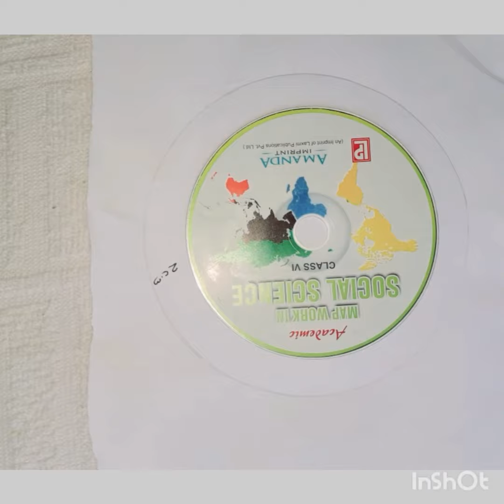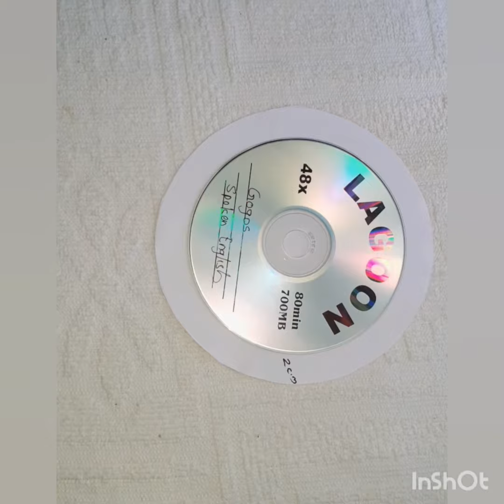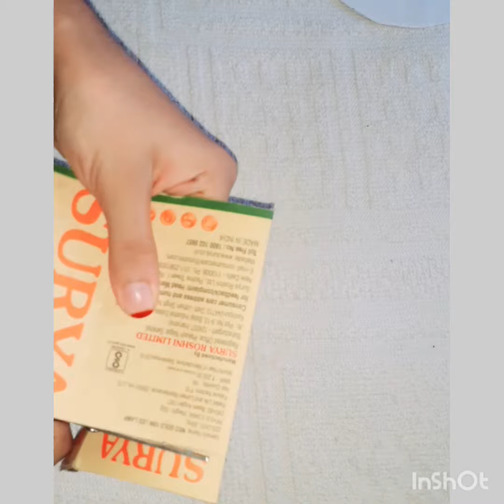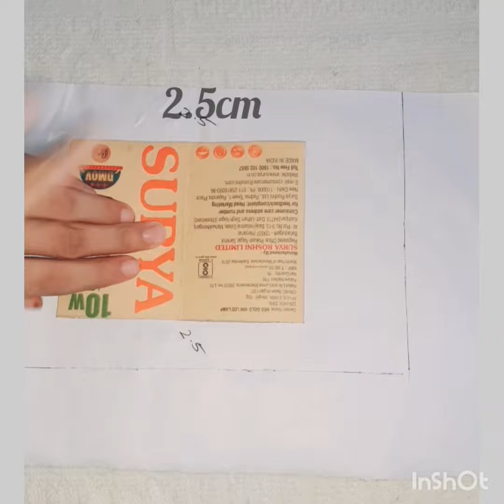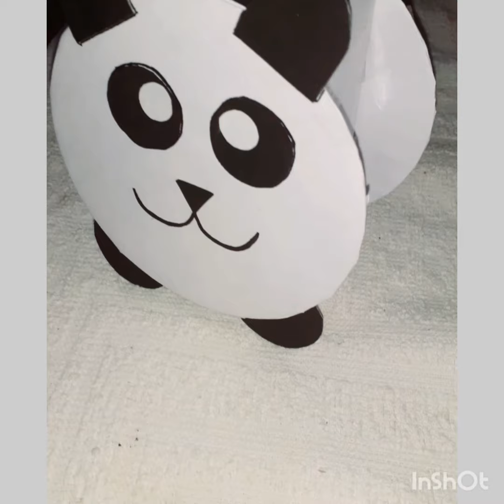Pencil Holder Panda -Cardboard Storage |DIY Recycled CD craft -Pen Stand Ideas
This is a recycled DIY CD Pen Holder
This is a easy craft project